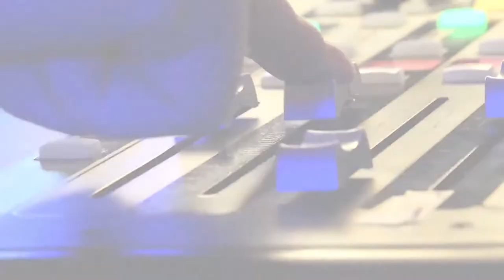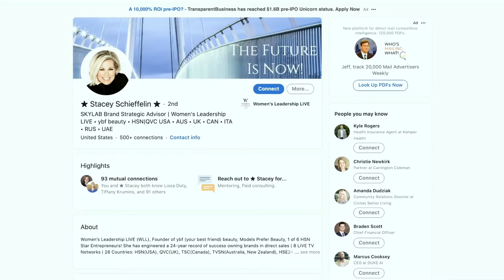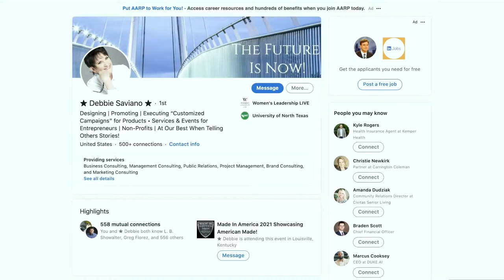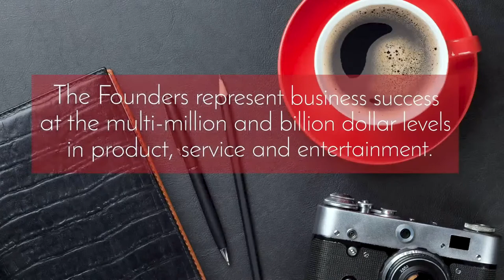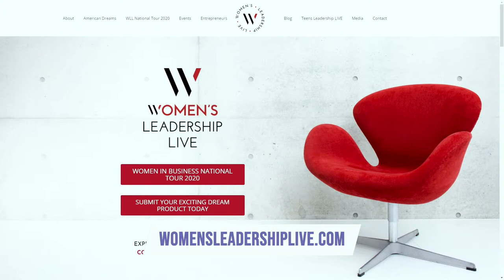Debbie Saviano & Stacey Schieffelin | The Jeff Crilley Show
Today on The Jeff Crilley Show, Jeff sits down with Debbie Saviano & Stacey Schieffelin, co-founders of Women's Leadership LIVE.